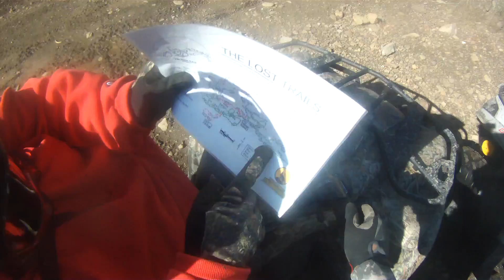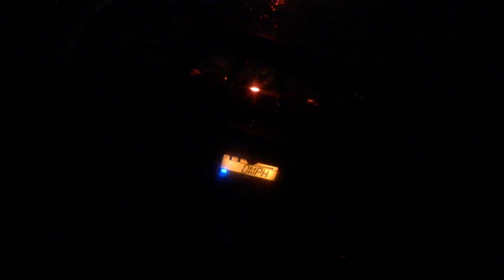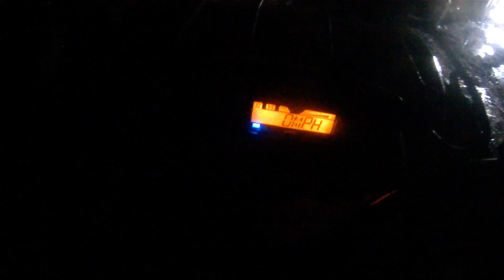02/20/16 Part 1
Can-Am Outlander 450L
The New Lost Trails Dunmore, PA